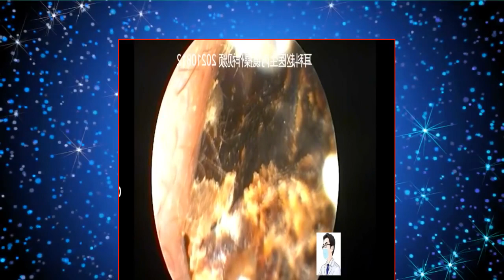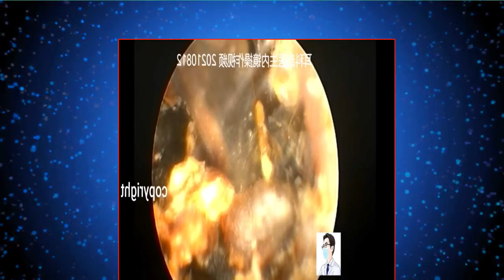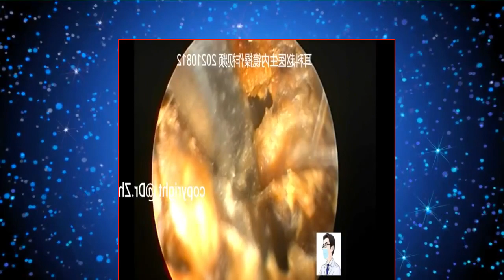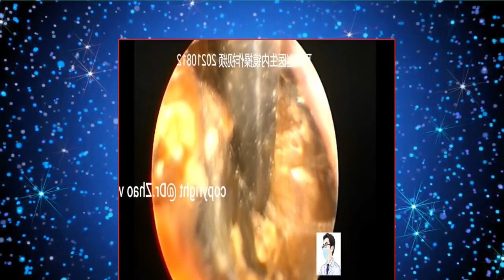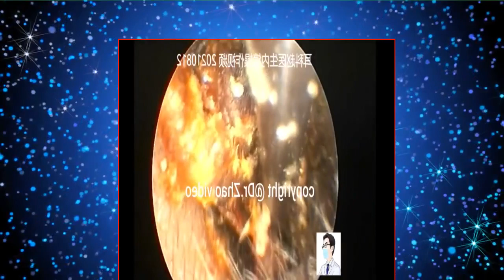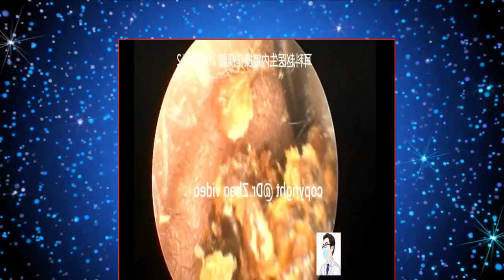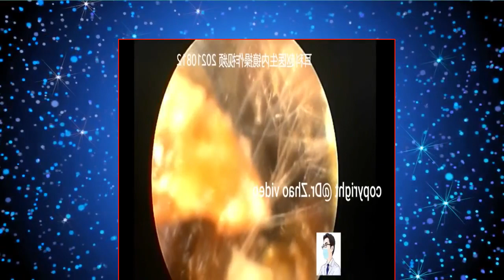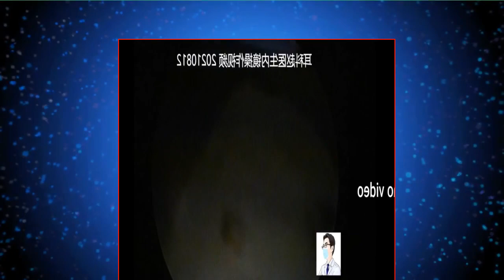【ASMR】Experience the most professional visual earwax cleaning and relaxing ear massage！Part 12